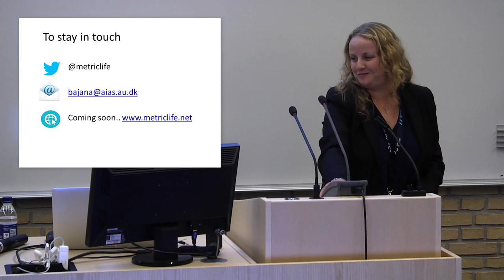Closing note - Btihaj Ajana (AIAS and King’s College London)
AIAS WORKSHOP: The Quantified Self and the Rise of SelfTracking
Culture, 15. june 2016 ( Aarhus Institute of Advanced Studies)